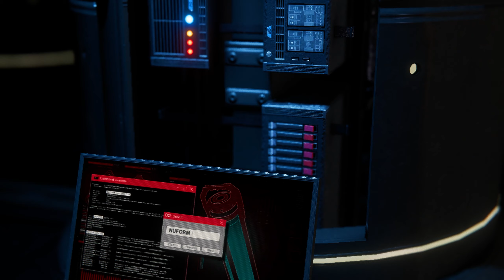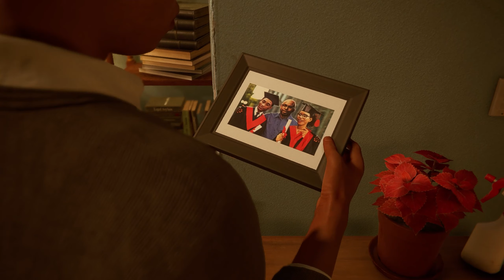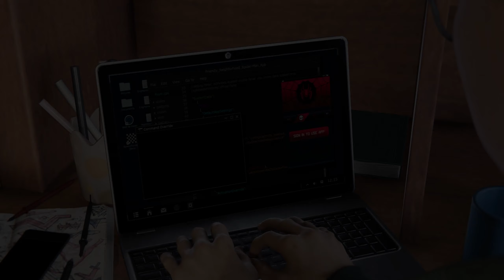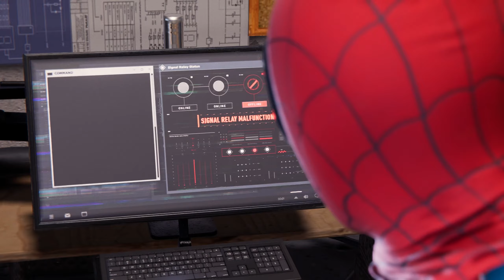SPIDER-MAN MILES MORALES PC Walkthrough Gameplay Part 2 - Defeating The Underground At Roxxon Plaza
Spider-Man Miles Morales Walkthrough Gameplay Part 2 includes a Review, Intro and Playstation 5 Campaign Mission 2 for Marvel's Spider-Man Miles Morales on PC, Playstation 5, and PS4 Pro. My Full Game Marvel's Spider-Man Miles Morales PC Walkthrough Gameplay will include a Review, Story Missions, Cut Scenes, Cinematics, Suits, Peter Parker, Miles Morales, Finn, Tinkerer, All Campaign Missions, Bosses, Skills with the Full Story until the Ending of the Single Player Campaign.

Investigate the Roxxon Plaza
From the challenge area you just completed, head east across Harlem towards the edge where the new Roxxon Plaza has been built, complete with the giant ominous orb in the middle of the plaza.

After getting the spiel from Simon Krieger, Miles will investigate a nearby broken window, and once inside, check out the computer at the far end of the room, only to be attacked by the unknown intruder.

These new enemies you’ll face come armed with some seriously wild purple-tinted tech that allows them to form giant gauntlets and firearms alike. Just like armed opponents, the gauntlets will block direct attacks - but they’ll also be immune to launching, at least from head-on attacks. Instead, use your Venom Punch to break their gauntlets to knock them down to size, and set about webbing up or disarming the ranged attackers to even the playing field. If you're lacking sufficient Venom Power, you can always dodge under them to attack from behind, or build up your meter by dodging and fighting others.

As more opponents appear on the roofs above, they may also toss down grenades. Luckily, like most everything else, you can quickly grab onto them and launch them right back at your attackers to deal some massive damage to a group at once. Note that their crazy tech can repair itself, so even disarming their shooters won't last forever.

Keep moving along rooftops as more appear until some nearby windows are broken, revealing more attackers inside one of the buildings. They’ll try and hold you off as they access some files, but you priority is taking down every last one of them. Watch in particular for the enemies with the gauntlets as they can employ some ground pounding shockwave attacks you’ll need to avoid, and stun them with thrown objects until you can break through their defenses or use a special takedown on them.

Continue beating them up as you move up the floors to higher levels, and watch for more incoming grenades and gunfire - and remember you can use a lot of objects in these rooms to throw back and smash your attackers with.